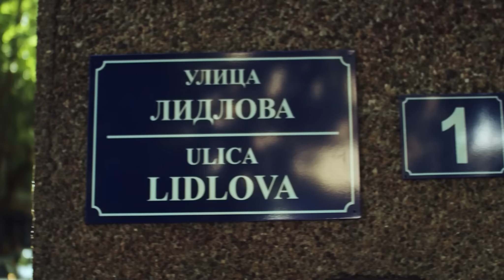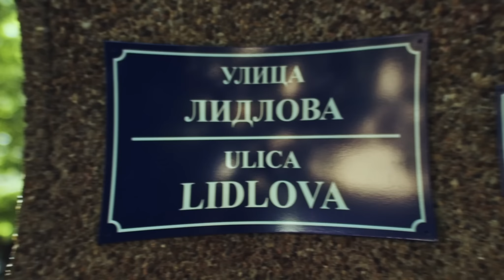Spremamo se za praznike│Lidlova 1│Lidl Srbija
Sređivanje kuće pred praznike nikada nije bilo lakše, jer tu su super rešenja iz Lidla!

Gledajte serijal ulica Lidlova br. 1 i upoznajte komšije bliske kao porodica, daleke tek koliko ih zidovi razdvajaju!

U ovoj epizodi:
00:15 početak epizode
00:41 ručni usisivač
01:07 polica za obuću
02:54 w5 vlažne maramice
03:22 završetak epizode